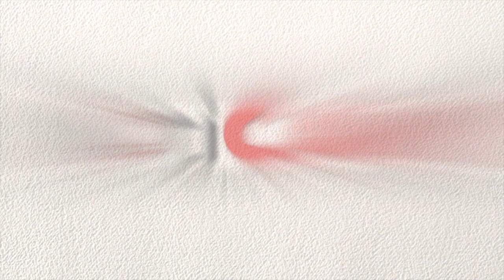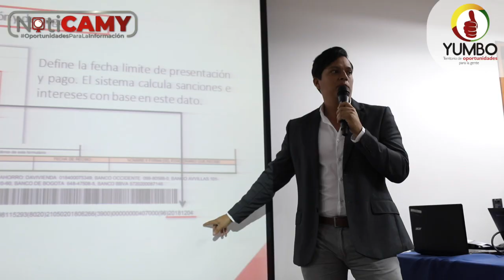NOTICAMY 62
Estas son las noticas más importantes de la semana:

- El Municipio de Yumbo realizo la segunda carrera atlética 5k Color Night

-Aproximadamente 300 personas participaron de la
jornada de capacitación tributaria

-IMETY realizó la 6ta Feria Empresarial

-Clausura de los Juegos Superate, una apuesta
por el deporte para los jóvenes Yumbeños